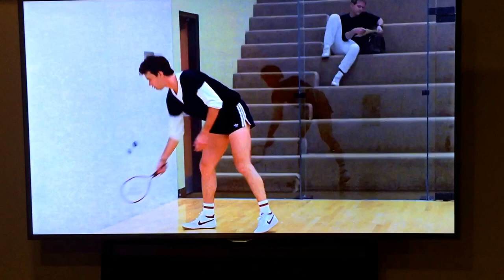Splash Racquetball Scene